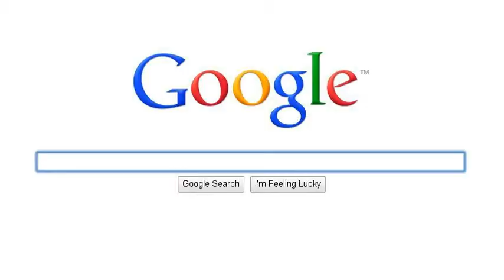Search Story.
Many things we would like to see or have or do.